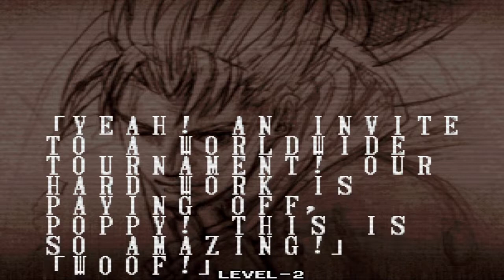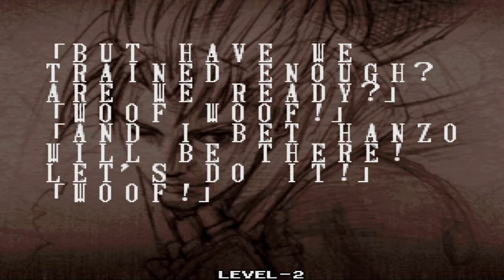SAMURAI SHODOWN NEOGEO COLLECTION (PS4) - Samurai Shodown V Perfect Arcade with Galford